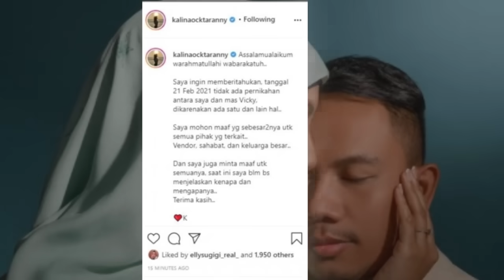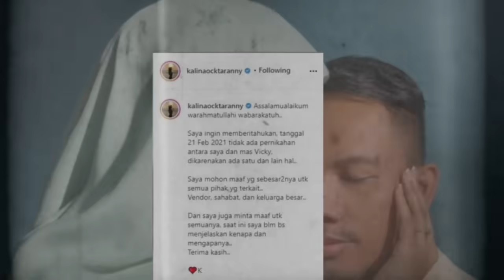Breaking News! Kalina Ocktarany Umumkan Batal Nikah dengan Vicky Prasetyo - Cumicam